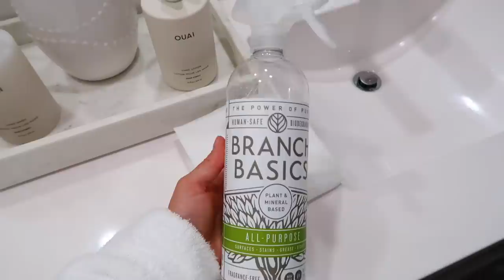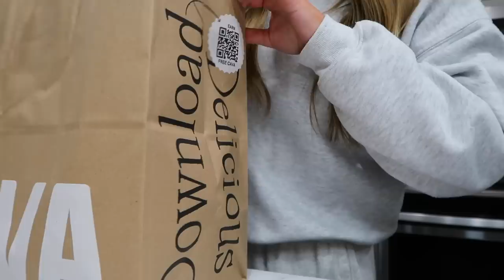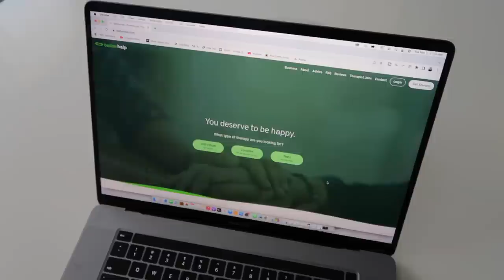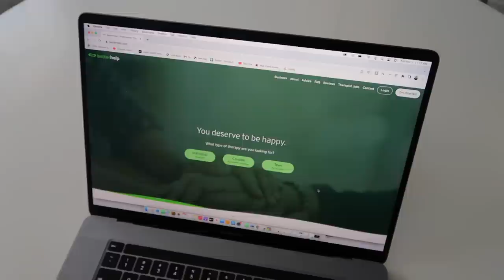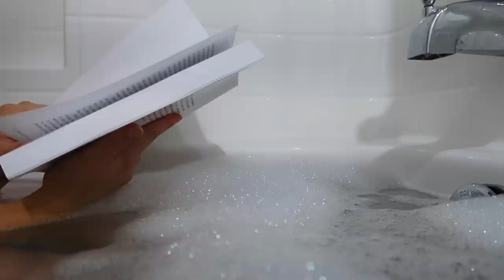VLOG: mental health self-care day + how to get out of a rut when you're struggling | Katie Musser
- 5HTP (reminder to cross check any current meds prior to taking + *DO NOT take with anti-depressants/SSRIs!*)

(Sunglasses, Gold Hoops, Cleaning, filming equipment, coffee glasses, workout clothes, etc. linked here!)